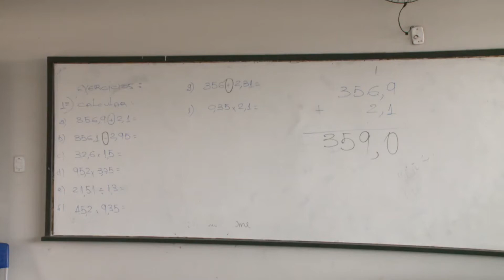(Edição 01/09/20)Termina pesquisa da SEDUC sobre volta de aulas presenciais